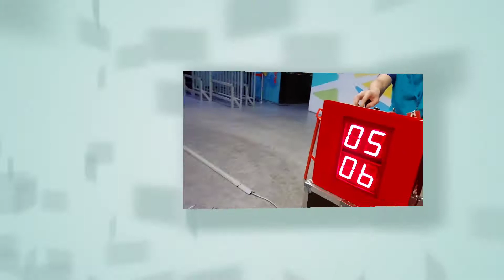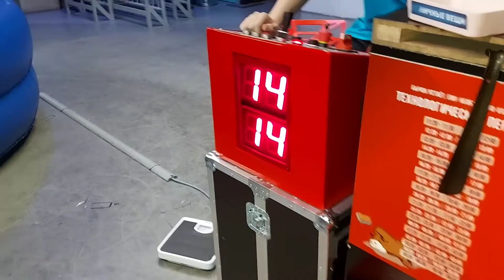MAZA PARK ( 🤑 )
Metro Buxaristkiy